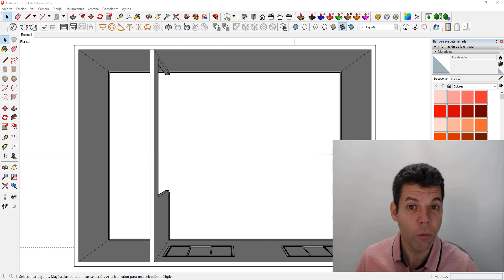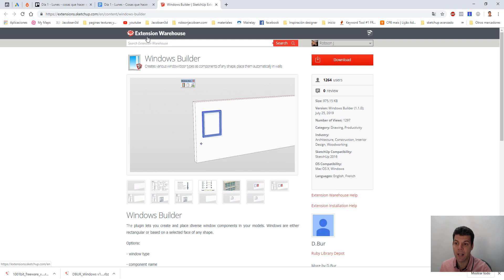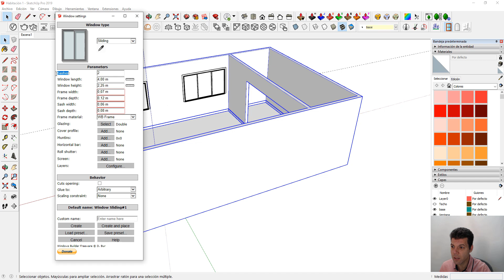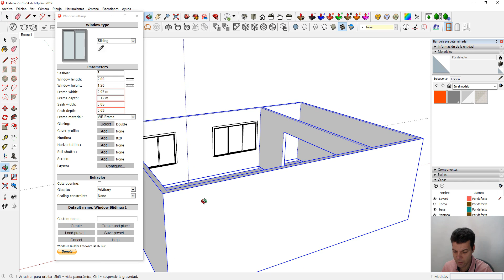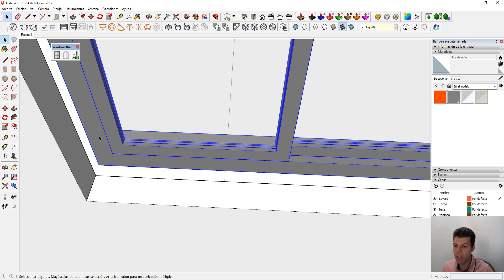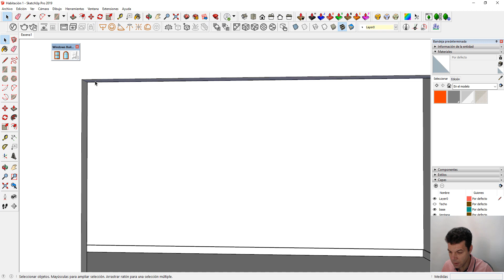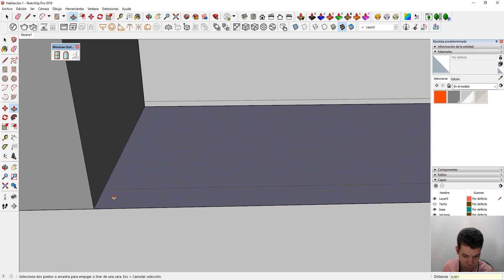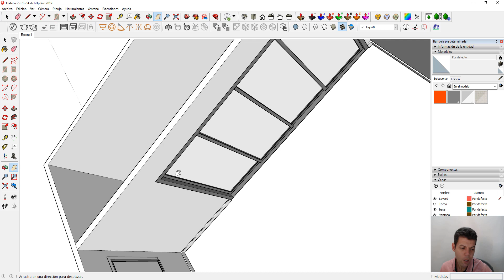SKETCHUP 2019- Tutorial 6 - Plugin para crear ventanas - Windows Buider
Este vídeo es parte de la serie de tutoriales básicos sobre Sketchup.
En esta serie avanzaremos desde los más básico hasta completar un modelado 3D de una casa.
Si no quieres dejar de ver todos los vídeos de la serie, suscríbete al canal y activa las notificaciones para que YouTube te avise cada vez que haya un nuevo vídeo en el canal.

Si quieres conocer mi curso completo de Sketchup Pro avanzado, haz clic en este enlace: